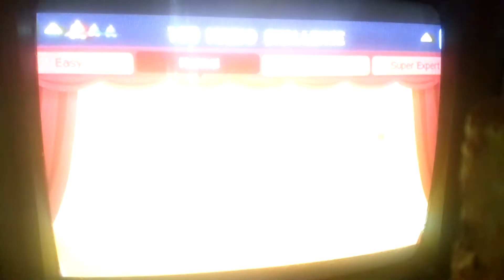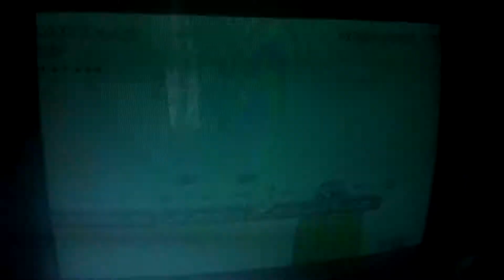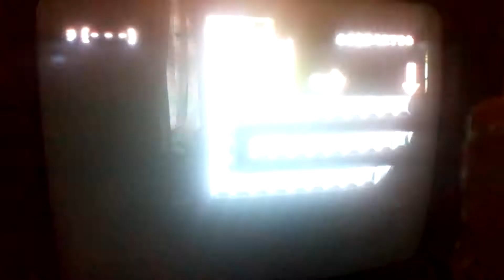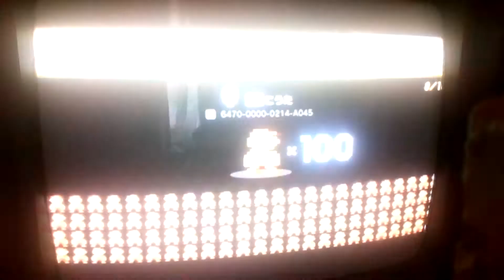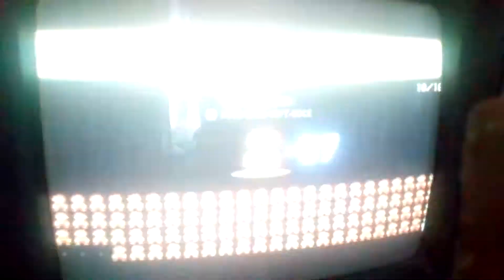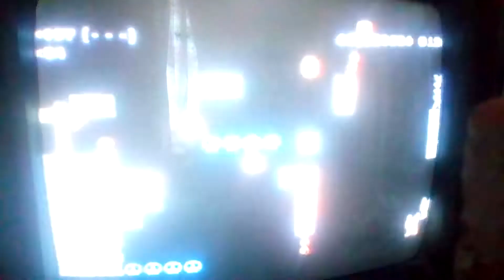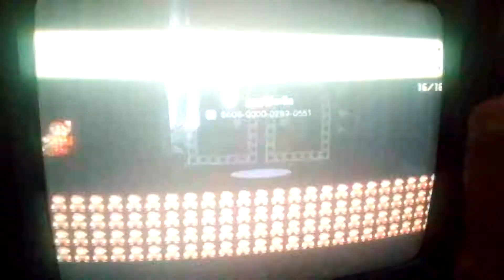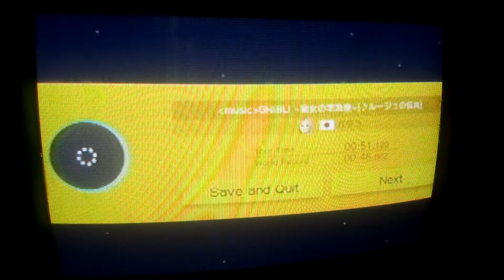Just Super Mario Maker - #76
More random levels, more fail and fun.